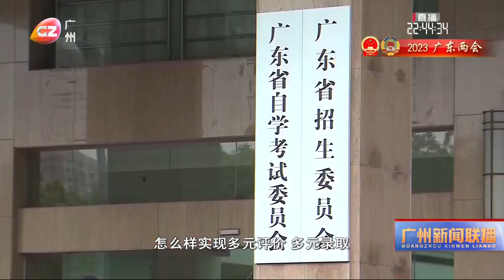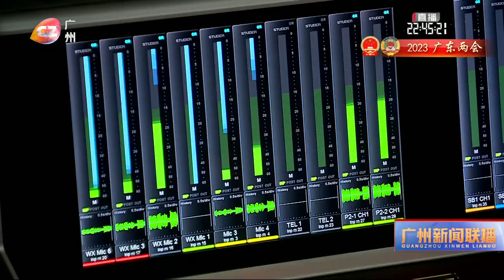廣東省兩會熱議建設高質量教育體系 辦好人民滿意教育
在今年省兩會上，教育依然是備受關注的熱點。廣州廣播電視台《談校有鴻儒》欄目邀請到教育界人士上線，圍繞「建設高質量教育體系 辦好人民滿意的教育」展開討論。